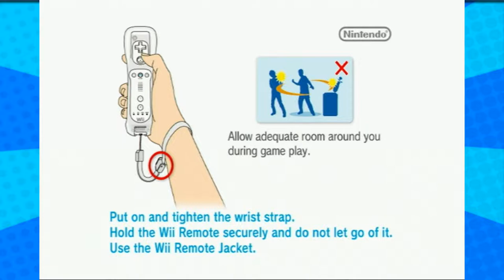Good 'Ol Game of Douche - Summer Sports - (Part 1)